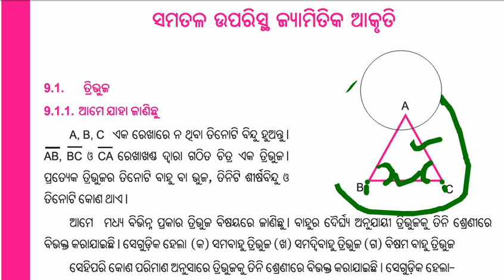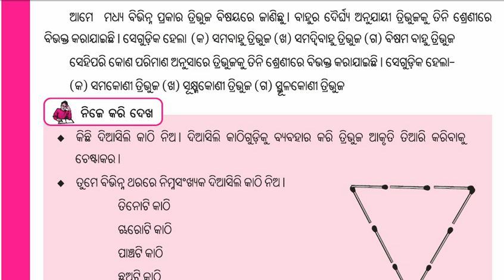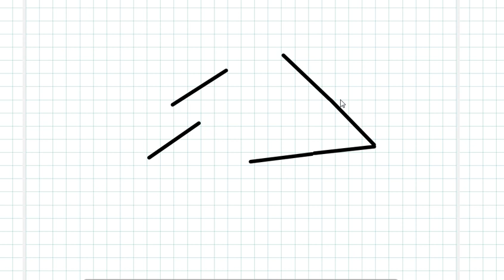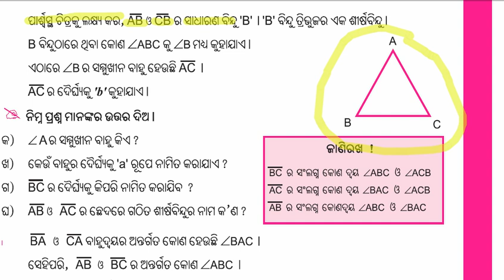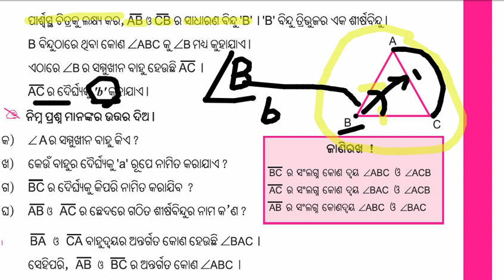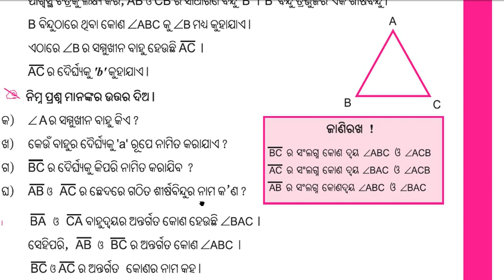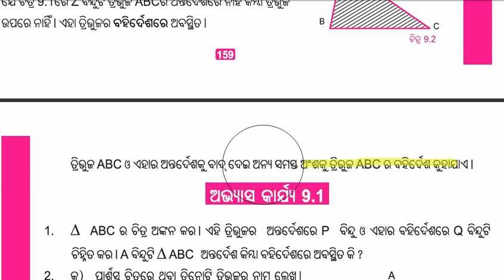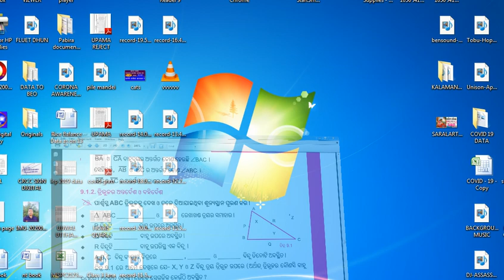Math class 6 TRIANGLE, ତ୍ରିଭୁଜର ଅନ୍ତର୍ଦେଶ ଓ ବହିର୍ଦେଶ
• use appropriate mathematical concepts and skills to solve problems in both familiar and unfamiliar situations including those in real-life contexts
• select and apply general rules correctly to solve problems including those in real-life contexts.